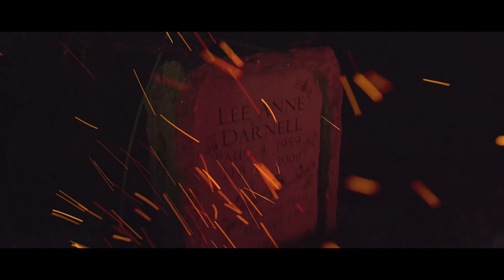MALDAD BRAVE SIX x UNDERSIDE 821 x RJ FAMILY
UNA COLABORACION MEXICO USA... UNIENDO ESTILOS CALLE Y OBSCURIDAD!